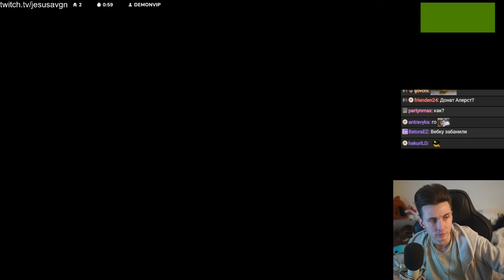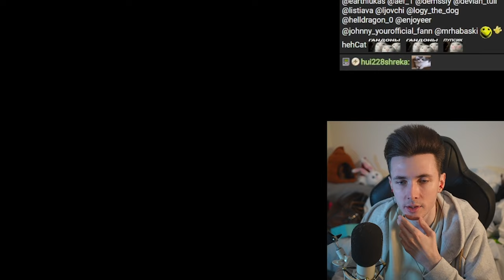ХЕСУСУ ЗАБАНИЛИ DONATION ALERTS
хесус hesus стример стрим дед смотрит ded реакция смотрит обзор записи stream нарезки хайлайты хайлайт рофлс рофлы rofls хайлайт забанили бан всу зсу украина донаты задонатили забанил бан донайшн алертс донейшн донеишн